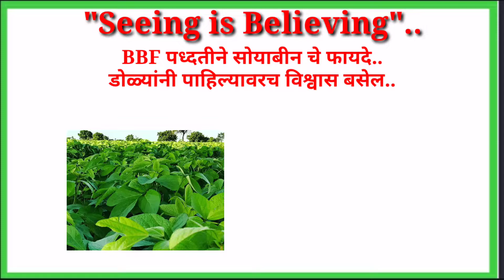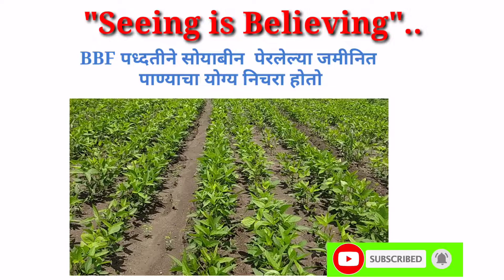BBF ने सोयाबीन पेरणी चा चांगला परीणाम पाण्याचा योग्य निचरा/ Seeing is Believing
कृषीवसंत हे यूट्यूब चैनल शेतकऱ्यांसाठी शासनाच्या विविध योजना,शासन निर्णय,कृषी विद्यापीठाचे तंत्रज्ञान व शेती विषयक माहितीच्या प्रचार प्रसिद्धीसाठी तयार केलेले आहे.या चैनल वर शेती विषयक सर्वांगीण माहिती मिळेल. कृषी वसंत चे सभासद व्हा व्हिडिओ शेअर करा.धन्यवाद. 🙏